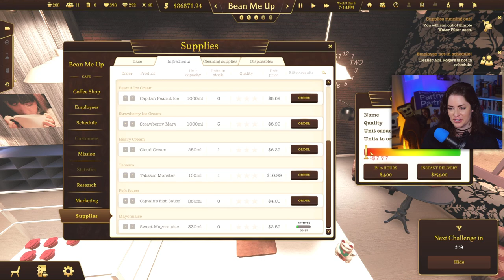Espresso Tycoon Demo - Katie Peters Plays!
And watch the amazing Katie Peters playing our demo!